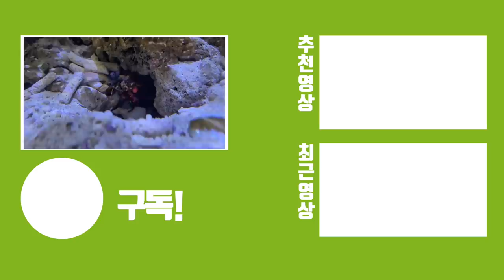괴물게 미쳤습니다. 맨티스쉬림프에게 주었더니 반응이 대박이네요ㄷㄷ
저도 이 친구는 처음잡아보고 먹이로 줘보았는데요.
핵펀치로 유명한 맨티스쉬림프가 과연 먹어줄까요?